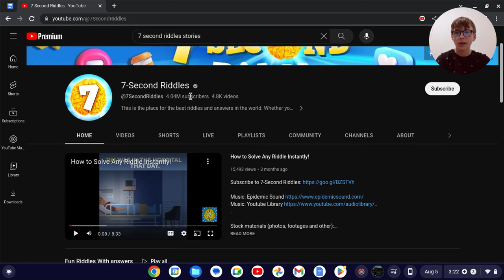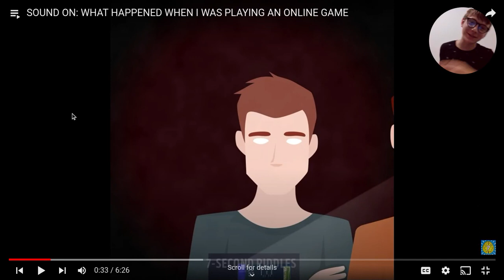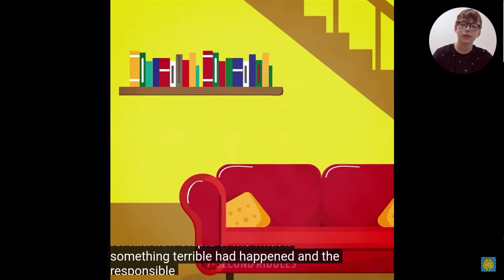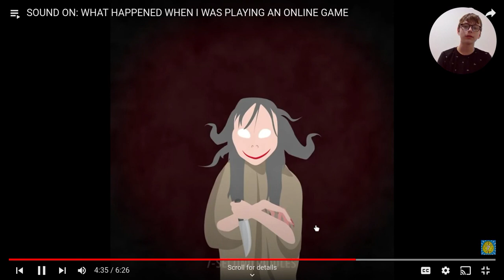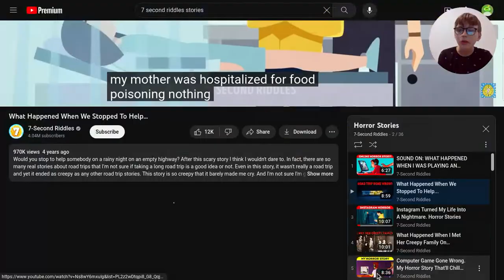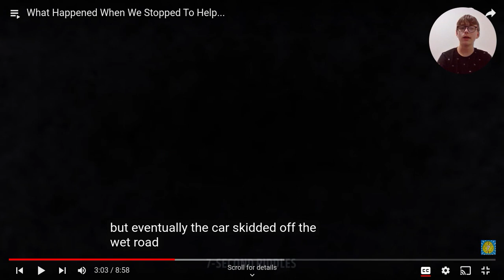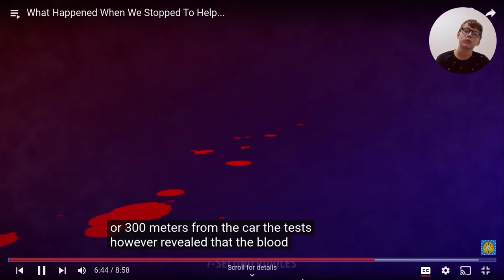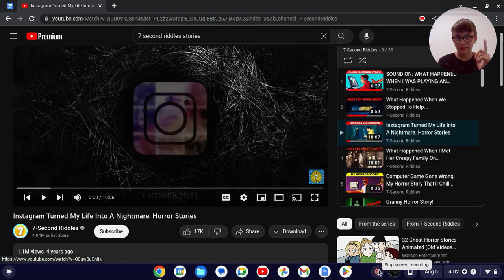KID HEARS CREEPY NOISES WHILE PLAYING FORTNITE! (reacting to horror stories)